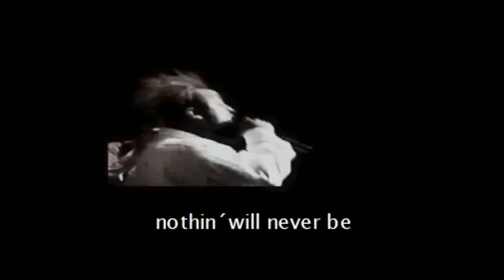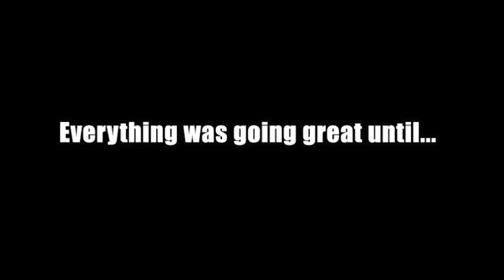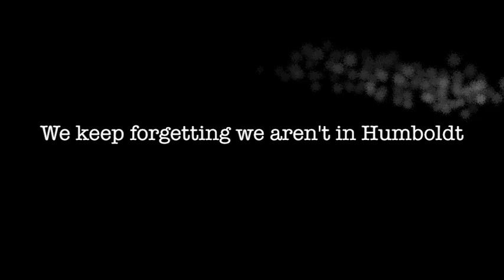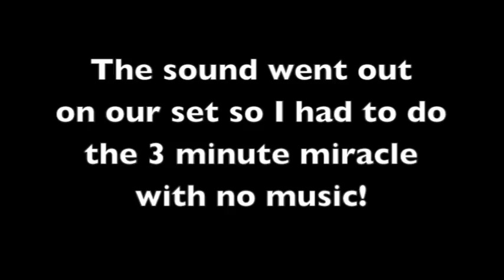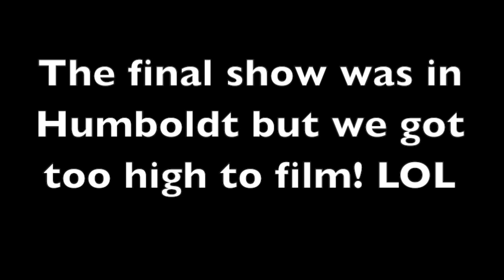Potluck, Kung Fu Vampire, & DGAF - Underground Rebels Tour Diary #4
Follow Potluck, DGAF, Kung Fu Vampire and The DRP on the 4th and final episode of the Underground Rebels Tour!